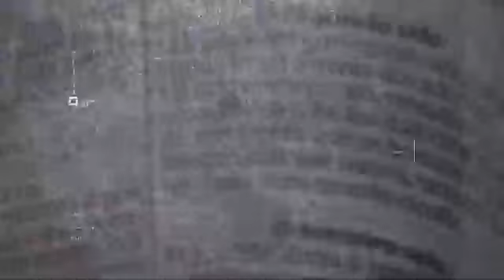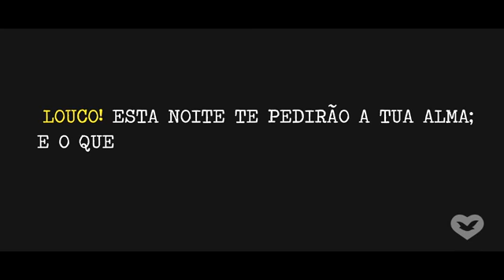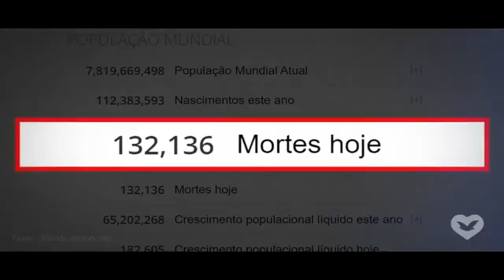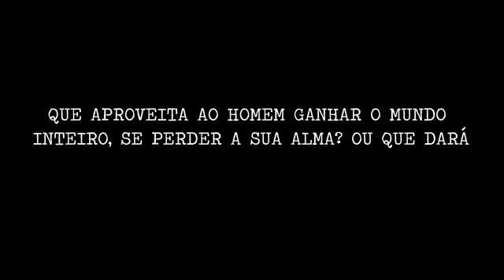Alerta da Salvação - 04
E já está próximo o fim de todas as coisas; portanto sede sóbrios e vigiai em oração.

1 Pedro 4:7